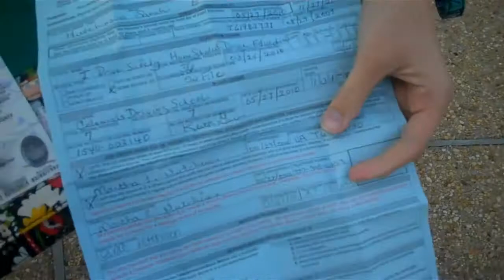Sarah's Driver's License